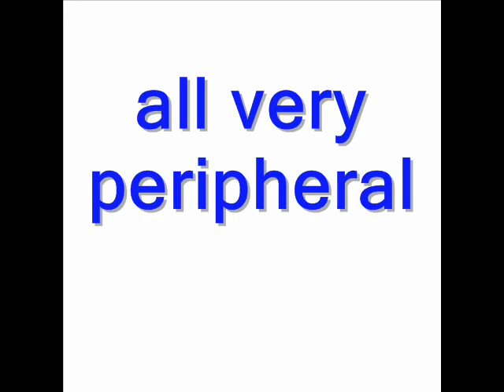Periphery - digital deconstruction with music